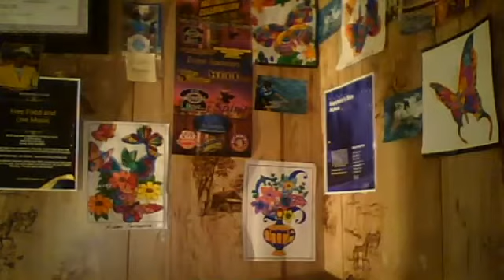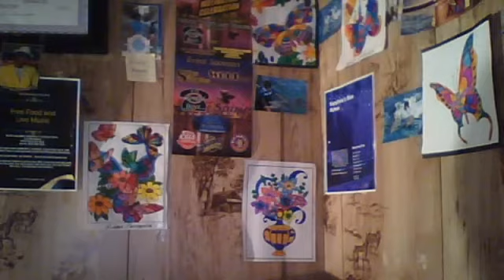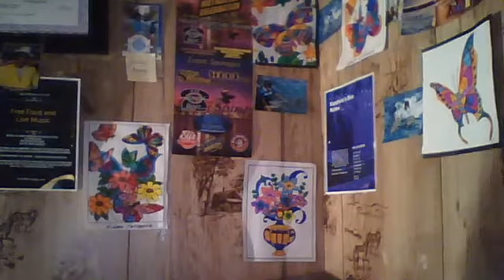Part 6 of 7 Being Self-Employed/ Creative Ways to Cash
Queen of Radio with A Touch Of Reality
How to become Self-employed taken from personal experience of success.

This is Linda Evans. This video gives a step by step on how to be self-employed for yourself and starting with your own community. Sharing some personal stories with a hint of comedy. A Touch Of Reality was known for being transparent with the words as well as the message. Please listen and then take notes.

Join the World's Largest Online Wholesale Club where 2 million people have signed up in 2020 for great shopping from their home.
Don't forget to check out the other 7 videos of tutorials.